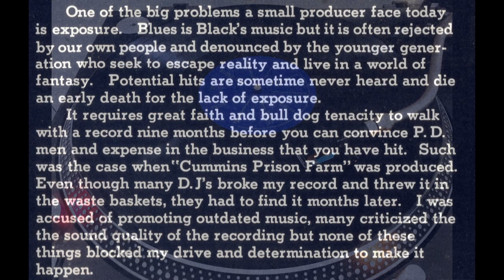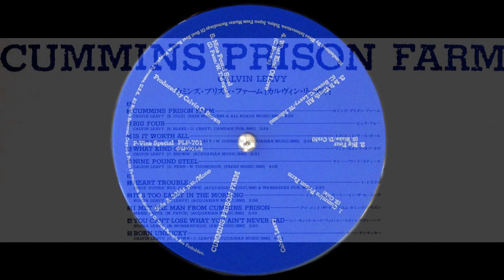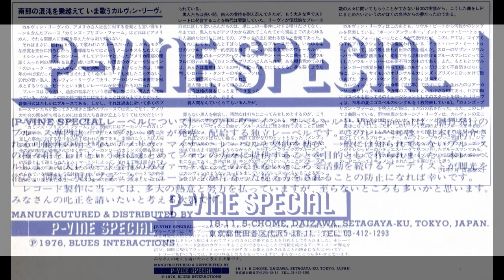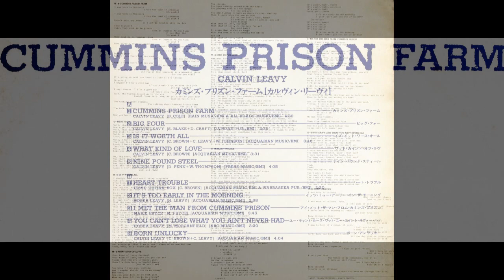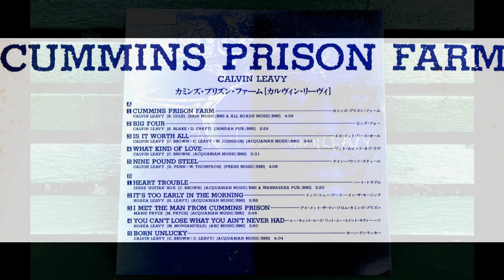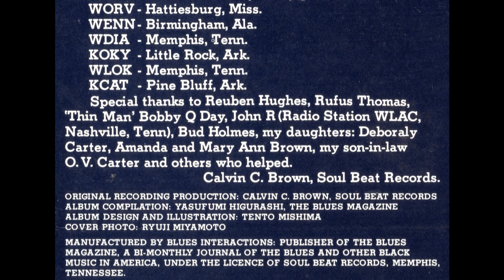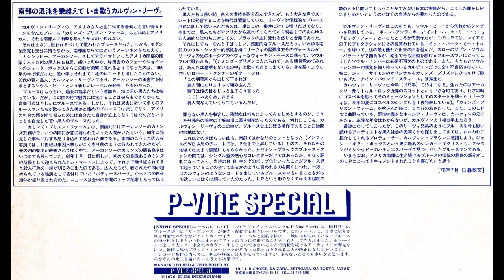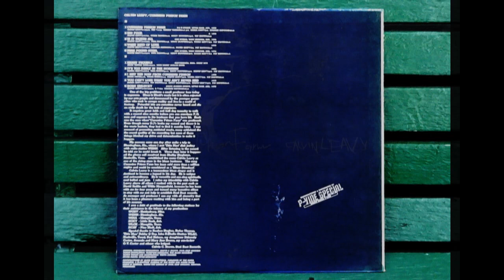CALVIN LEAVY / Cummins Prison Farm (full album)